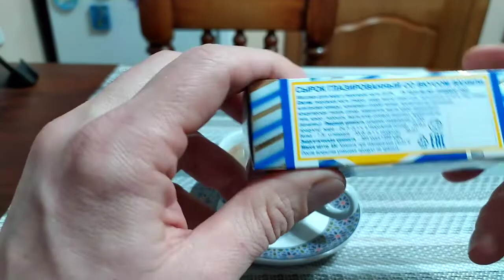Творожный сырок Преображенский (вкус детства) и Станция Молочная